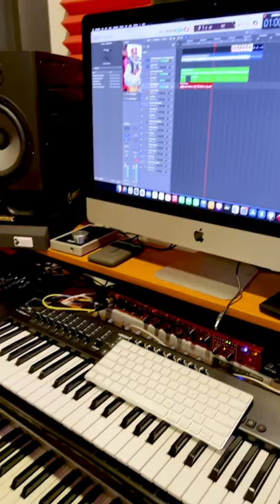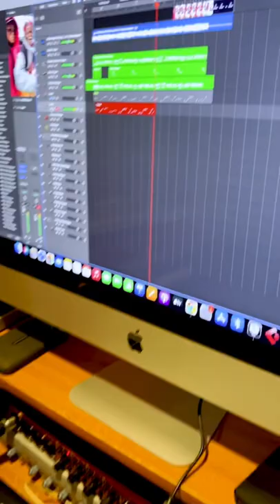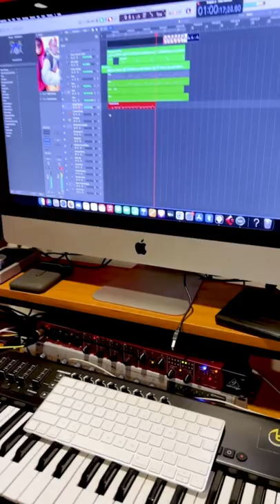CREATE BEATS IN 3 MINUTES OVER A TikTok VIDEO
Let me show you how to create a basic Instrumental/beat just in 3 minutes, over a tiktok video like this. music beatmaking musiccreators studiolife studioproduction Video source: @asipetyali